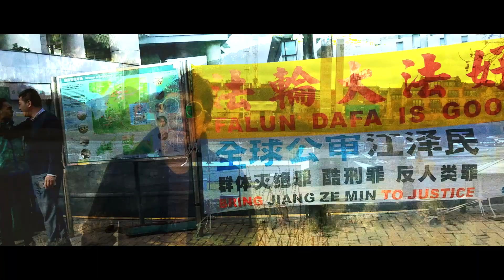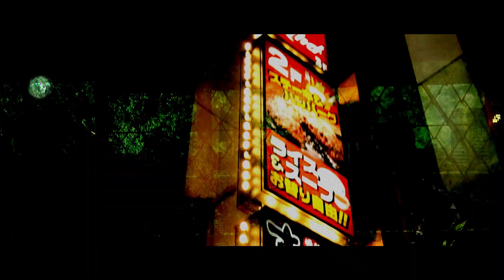submarino - burguesía ilustrada (vídeo oficial)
Producción: Pasaje 18
Realización: Gustavo de laTorre Casal
Fotografía adicional: Andrea Guzmán